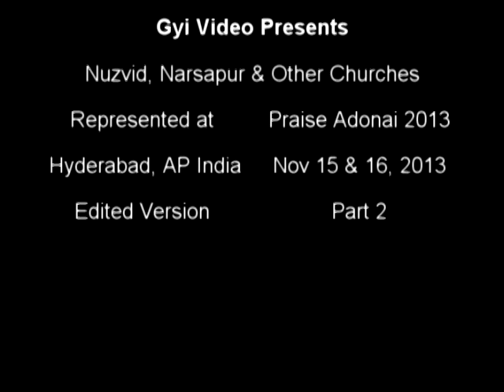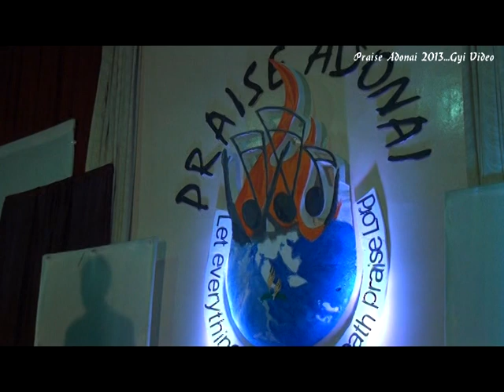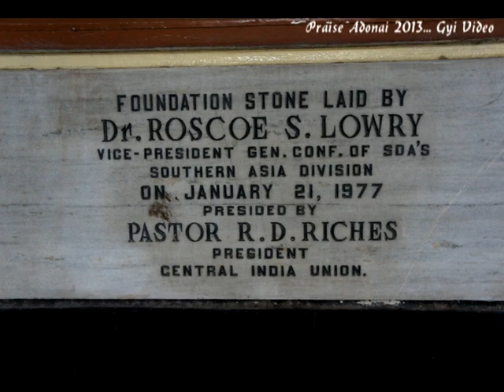Praise Adonai 2013 (B e)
Religious Music competition at ECIU of SDA  Hyderabad, India,organised by AY